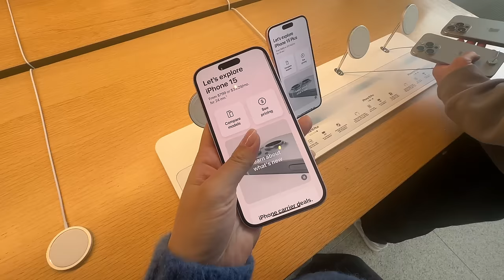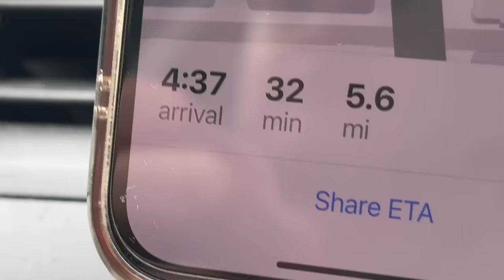my life in LA 🏙️ | what i eat + drink, microblading, thrifting & top golf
hey there girly, come along on our trip to LA! after driving down from the bay, we're hitting up all the coffee spots, scoring some great finds at the thrift, and of course, chowing down on some delicious food. plus, we'll be catching up with friends, trying out Top Golf for the first time, and getting my brows microbladed again. get ready for some serious fun in the city of angels! ☕️⛳️🌴✨🌆

about me
– where do i live? california
– what's ur ethnicity? vietnamese-chinese

ʕ•́ᴥ•̀ʔっ current sub count: 85.9k